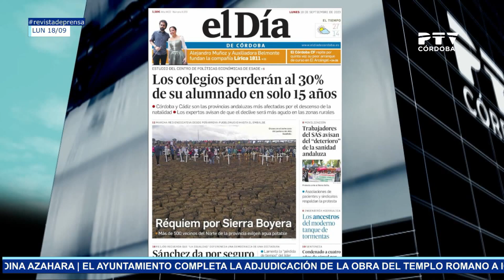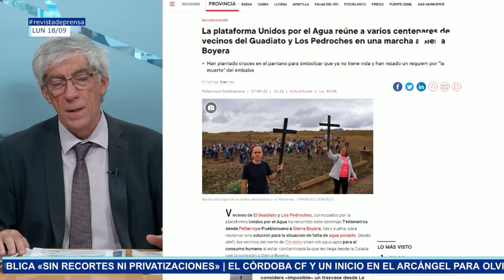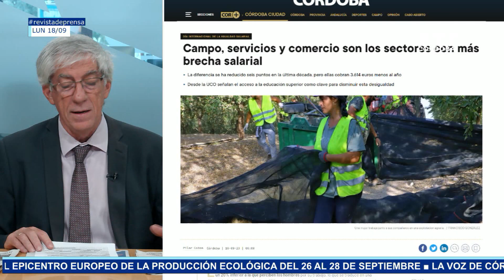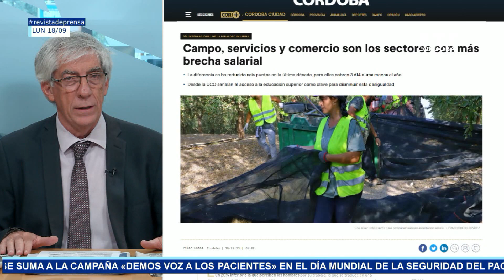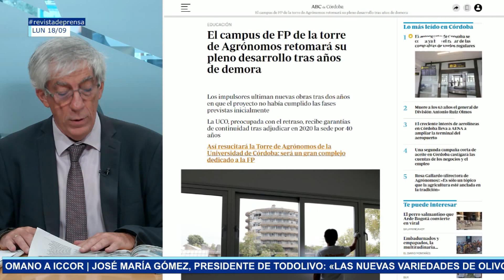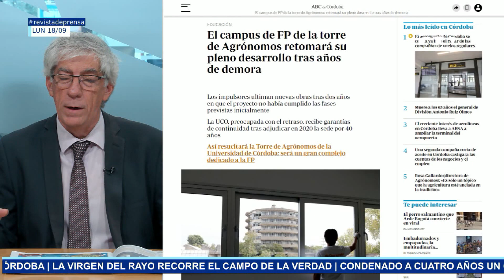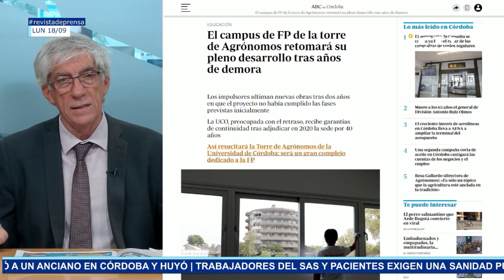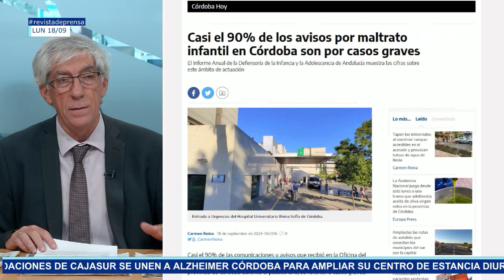Revista de prensa 18/09/2023